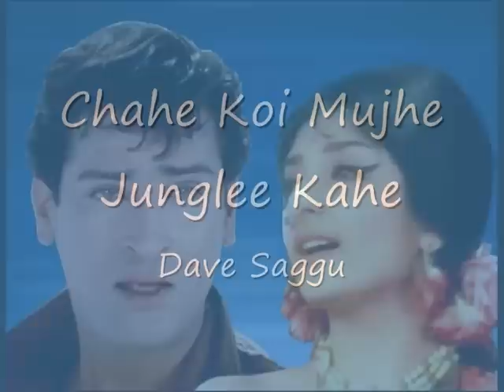Chahe Koi Mujhe Junglee Kahe - Yahoo - M. Rafi - Dave Saggu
Junglee 1961